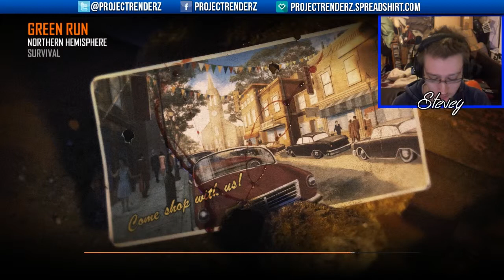Zombies Challenge! No Juggernaut on Town w/ SteveyFreaq